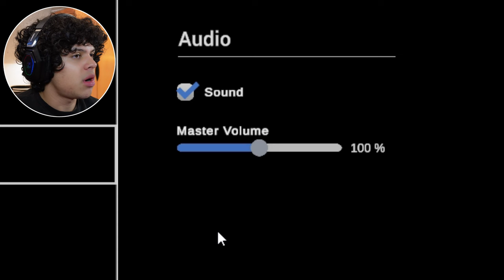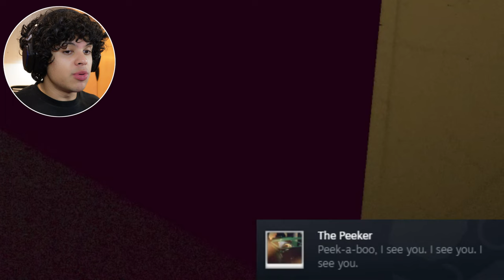NEVER GO INSIDE THIS TERRIFYING TRAIN!! [The Anomalous Hour]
The train you NEVER WANT TO GET IN! In The Anomalous Hour subway nightmare, stalk twisted anomaly creatures warping reality itself. Snap pics of nightmarish aberrations to escape, but prepare for heart-stopping jump scares! Creepy atmosphere beckons you deeper into the insanity. Uncover bone-chilling mysteries in this harrowing descent into fear.

0:00 Intro
0:20 Platform 0
2:27 Platform 1
3:20 Platform 2
3:47 Platform 3
4:17 Platform 4
5:00 Platform 5 (GET READY)
6:11 Platform 6
7:09 Platform 7
8:15 Platform 8
8:56 Outro?